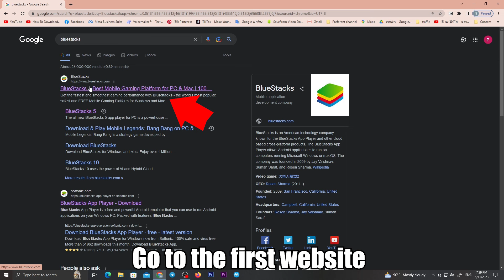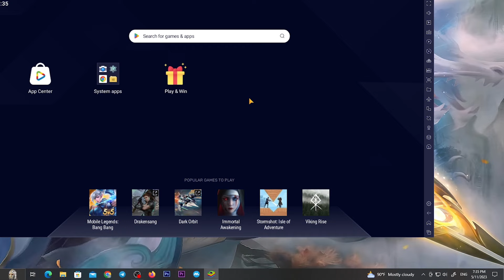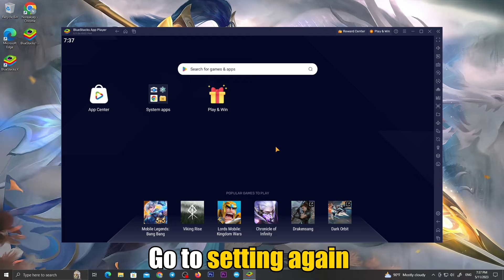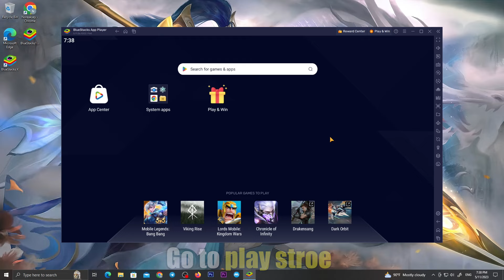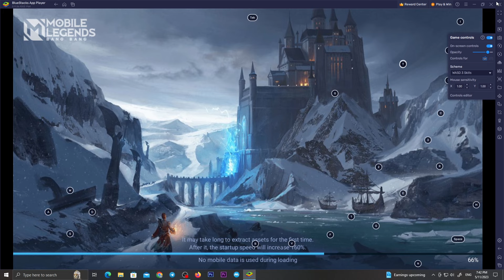How To Download & Play Mobile Legends on PC and Laptop (New Version 2023)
📢Controll Settings

                         ➖➖➖A+W+S+D    : Move
                         |               ALT                : Recall
                                         SHIFT            : Spell
Keyboard ▶                       SPACE           : Attack
                        |                TAP               : Shop

                         ➖➖➖: Skill
                        |                : Map
Mouse ▶                           : Buy Item
                         |               : Signal
                         ➖➖➖: Regen

Q n A:

Q: Name?
A: Noling

A: Ling

Q: Gender?
A: Male

A: PC ( i5-10400F, 16GB RAM, Asus GTX 1660 super, 120GB SSD + 1TB HDD, Asus Monitors, Windows 10 Pro)

🤜 Programs used to compile this video :
OBS Studio

👉Please check out the many ways here to help you play Mobile Legends on PC